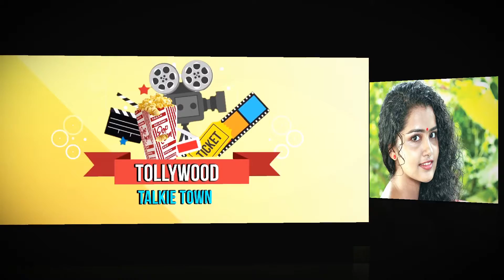Anupama Parameswaran Grabbed bumper offer